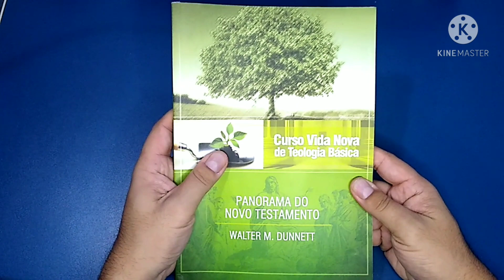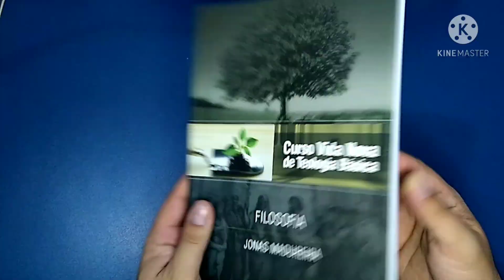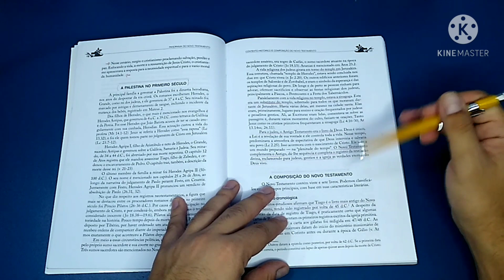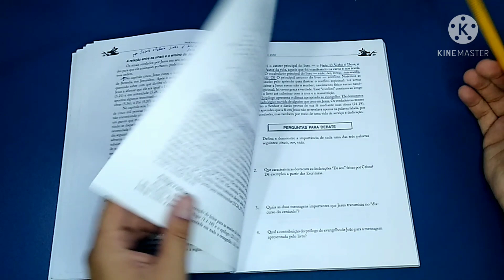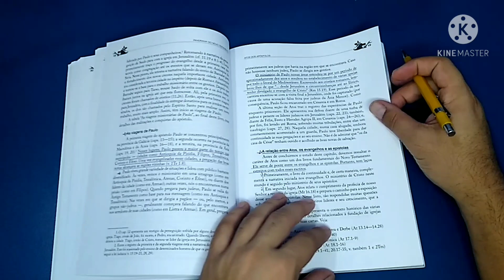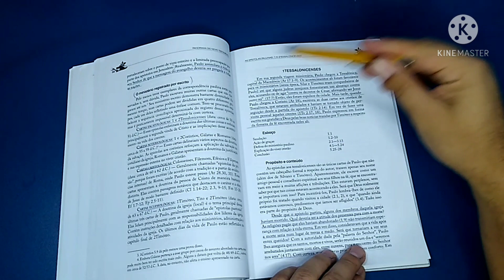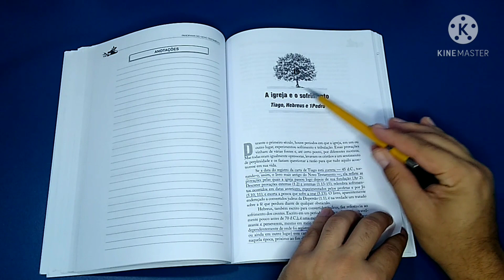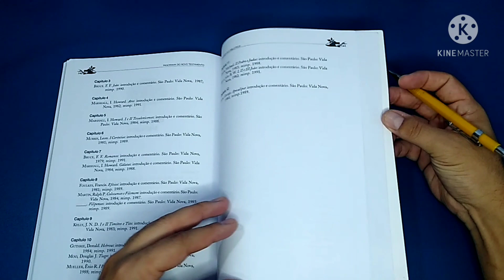Panorama do Novo Testamento (Curso Vida Nova de Teologia Básica)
Review de um livro que me ajudou muito no entendimento do novo testamento. Simples e prático para quem dá aula de panorama do Novo Testamento

Editoras parceiras:
Nazalivros Publicações
Confira as novidades da Nazalivros Publicações através da sua loja virtual:

BV books
Baixe agora mesmo o folheto contendo o livro de Gênesis e joão da Bíblia textual, o lançamento mais aguardado de 2020, publicado pela BV books
Lá tem filmes, informações sobre os lançamentos e muito mais

Editora Concórdia
 Essa editora publica materiais aqui no Brasil desde 1923. Ela pertence a Igreja Evangélica Luterana do Brasil. Livros sobre Martin Lutero, sobre o luteranismo, devocionais, materiais para evangelização, conteúdo infantil com um preço acessível você encontra no site

Agencia: 0815
Operação 013